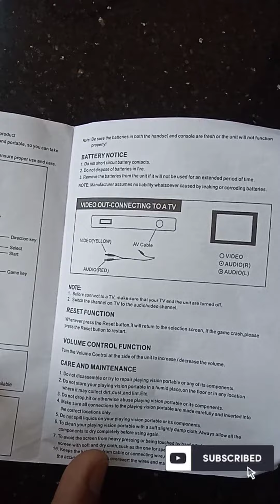flipkart review videogames flipkartproductunboxing 👍🏻👍🏻kidsgames.... ✨️